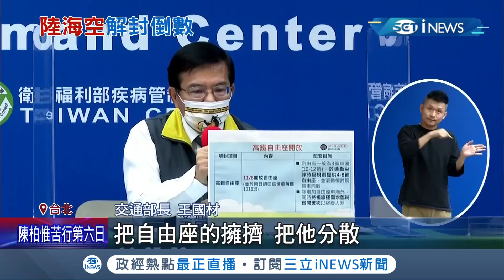離降級又更進一步! 久違的"三個嘉玲"出現囉~ 管制措施向下開放 11/8起高鐵開放"自由座" │記者曾佳萱 林佳融 石明啟│【台灣要聞】20211018│三立iNEWS